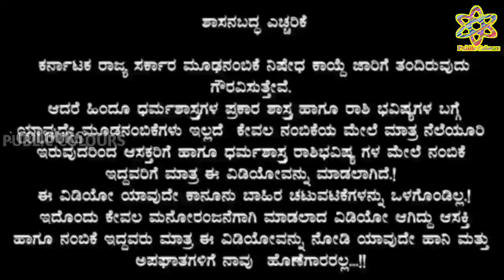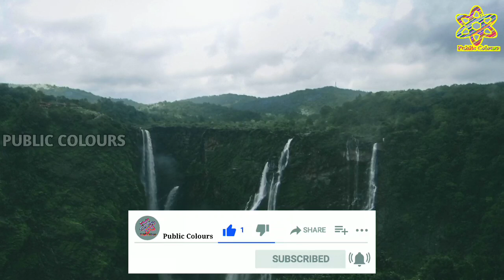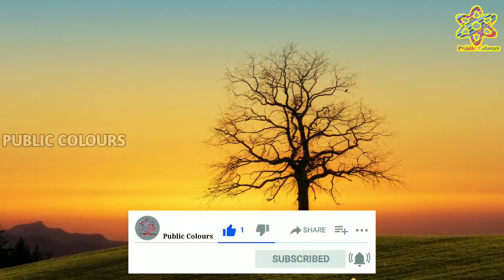Dina Bhavishya | 8 April 2023 | Daily Horoscope | Rashi Bhavishya|Today Astrology in Kannada